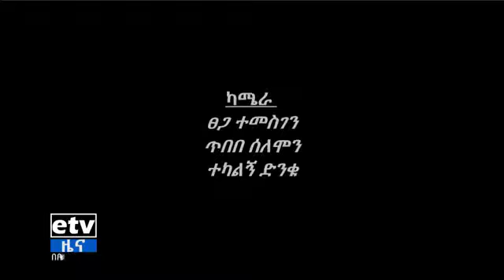ጠቅላይ ሚኒስትር ዐቢይ አሕመድ ከኢቲቪ ጋር ያደረጉት ቆይታ ክፍል-1 / Prime Minister Abey Ahmed interview with Ebc/Etv